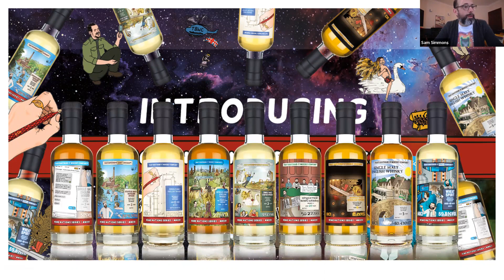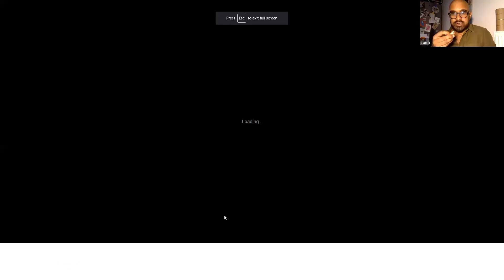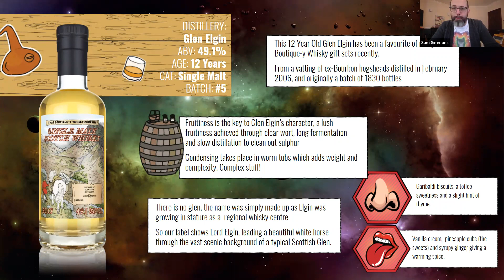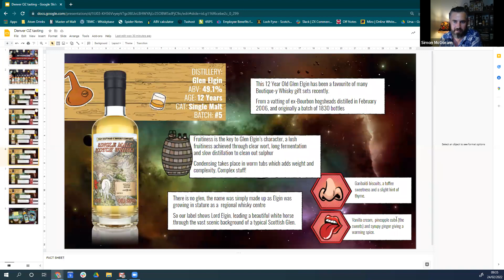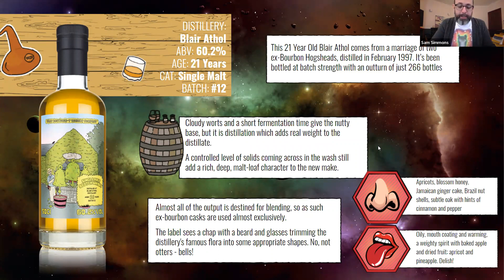That Boutique-y Whisky Company Whisky Virtual Tasting Event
That Boutique-y Whisky Company bottles single malts, single grains and bourbons from a variety of renowned distilleries as well as producing award-winning blended malts and blends. These whiskies are adorned with cultish graphic novel-style labels.

We will be joined by Sam Simmons, Head Of Whisky at Atom Brands owners and producers of That Boutique-y Whisky Company Independently bottled whisky and spirits. Sam will give us some facts on the history of the independent bottler, talk us through six whiskies and also deliver any juicy gossip that may be going around in the industry. For those of us who have not heard of Sam before he was previously at William Grant & Sons where he worked as global ambassador for The Balvenie – a position he had held since 2010. Sam is also A Keeper of the Quaich, he has also held positions at The Scotch Malt Whisky Society and The Whisky Exchange, and founded the Dr Whisky blog.

We will also be joined by Denver Cramer joint owner and founder of Denver & Liely who are better known for their creative and innovative glassware. Denver has had the pleasure of taking part in intimate tours of distilleries across, Scotland, America and Australia to name a few. His knowledge of the industry has allowed him to friend some influential names in the industry whilst also spruiking his famous glassware. Denver has a close personal and business relationship with the Atom Brands team and will talk us through six whiskies whilst also elaborating on his love of fried chicken.

Grab yourself some fried chicken, six glasses of whisky and some much loved local water and join Sam and Denver to discuss the stories on the labels of some famous bottles of whisky produced by That Boutique-Y Whisky Company.

On Tasting:

15ml x Glen Elgin Batch 5 12 Years Old Single Malt Scotch Whisky 49.1% ABV

15ml x Oxford Artisan Aged 3 Years Batch 1 Single Grain English Whisky 49% ABV

15ml x Cotswolds Aged 3 Years Batch 1 Single Malt English Whisky 50.4% ABV

15ml x NcNean Aged 3 Years Batch 2 Single Malt Scotch Whisky 59.2% ABV

15ml xBlair Athol Aged 21 Years Batch 12 Single Malt Scotch Whisky 60.2% ABV

15ml x Strathmill Aged 22 Years Batch 7 Single Malt Scotch Whisky 49.6% ABV